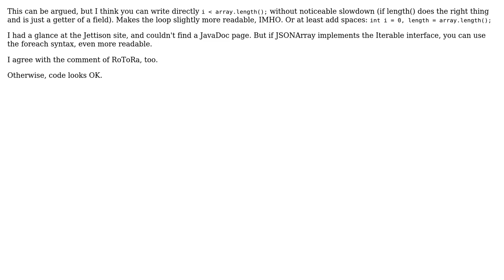Code Review: Is there another way / proper way of parsing this JSON array s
Code Review: Is there another way / proper way of parsing this JSON array ?

With thanks & praise to God, and with thanks to the many people who have made this project possible! You are responsible for your own actions.